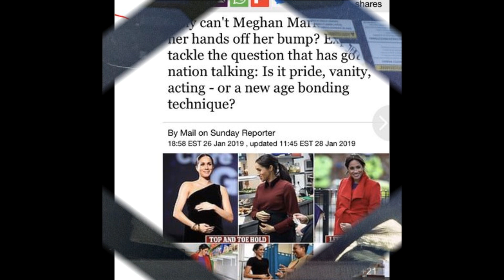3 people Meghan Markle will not miss when she leaves the UK with Prince Harry.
Well, meghan and harry are leaving the uk. It is now official. Meghan markle has already said sayonara and is living her best life in beautiful Canada. In Vancouver to be more precise. Prince Harry is still in London and stayed to finalize the details of their exit. Meghan markle was in the UK for a total of 20 months.

For the love of Prince harry, she sacrificed her career, her freedom, he livelihood you name. Three people or thing might have contributed to Meghan Markle and Prince harry departure from England. And believe me they aren’t going to miss these even if I suspect the 3 things will definitely hang on to them. Who or what are these 3 entities?